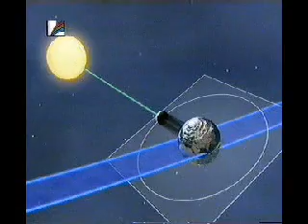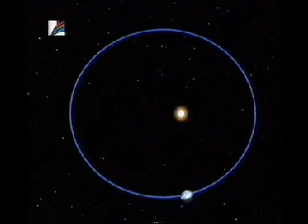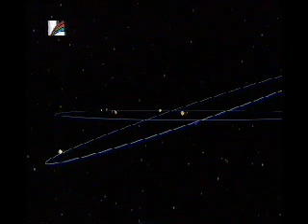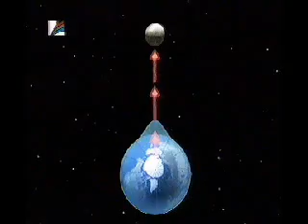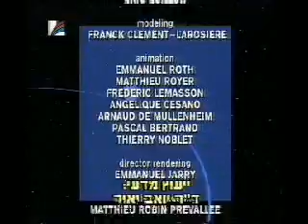מסע במערכת השמש 11